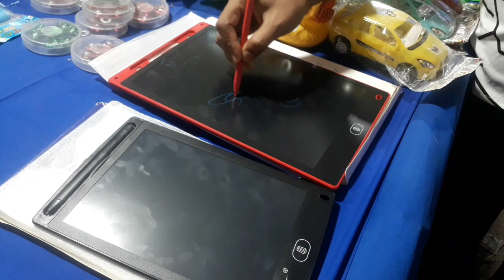কোকৰাঝাৰৰ কালী পূজা আৰু famous মেলা । কালী পূজাৰ মেলা । Kali Puja 2023 । Kali Puja @kokrajhar ।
Music Credit - Free music little fish-Quincas Moreira and Fun kid- Quincas Moreira downloaded from YouTube studio library.